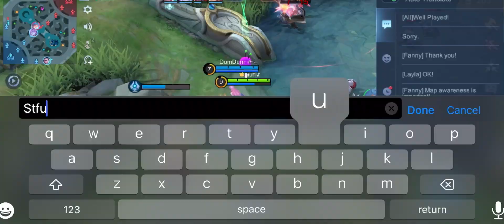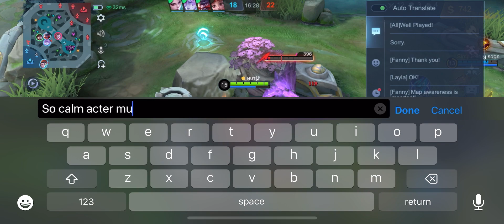The Most Toxic Indian Hanabi User In Mobile legends 😑